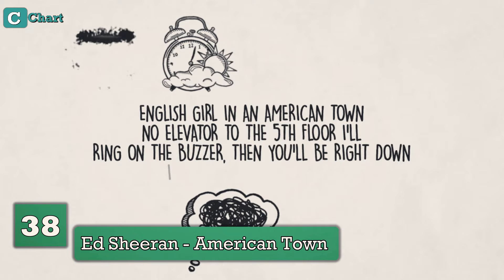Top Hit Songs Currently On Spotify! - January 2024!